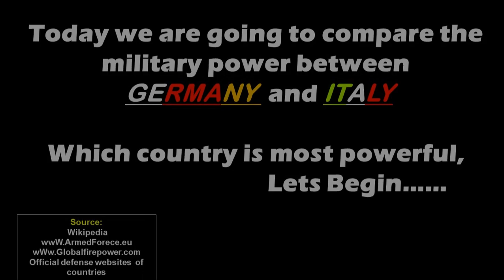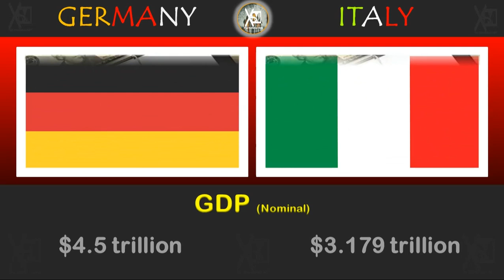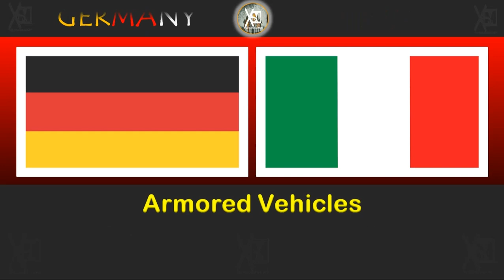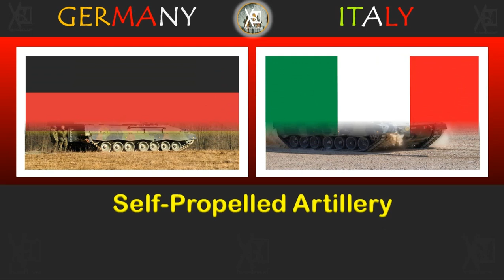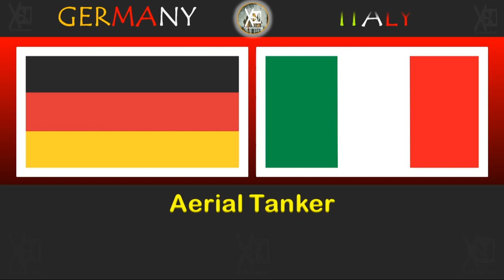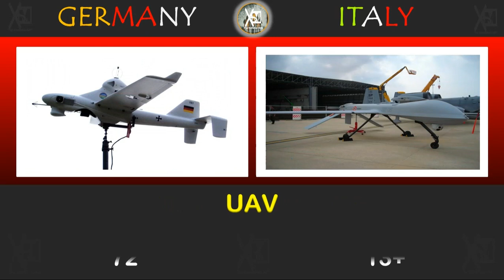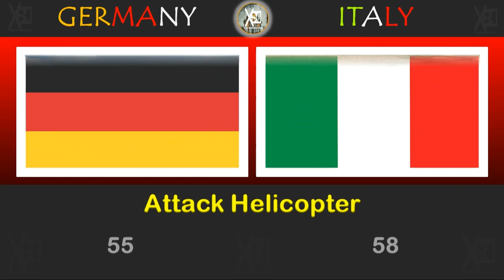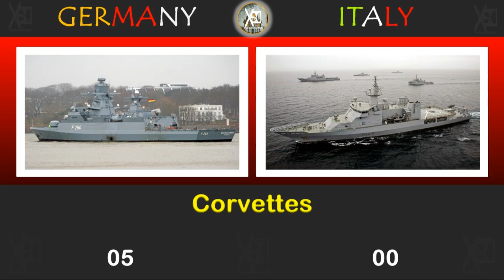Germany VS Italy Military Comparison 2023 || Power Comparison 2023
Germany VS Italy  military  comparison 2023 |
Germany VS Italy   | Germany VS Italy   | Military

Hello friends, in this video I have compared military power Between Germany VS Italy   , see who is more powerful. In this video I have Compared the Army, Air force and Navy of both countries. Who's powerful military ? Army, air force & navy, power . This Video is Military Power Comparison Germany VS Italy military  Comparison 2023 .

global fire Power
worlddata.info
armedforces.eu
Official Defence Websites (countries)

            Engr Shahjahan Malik